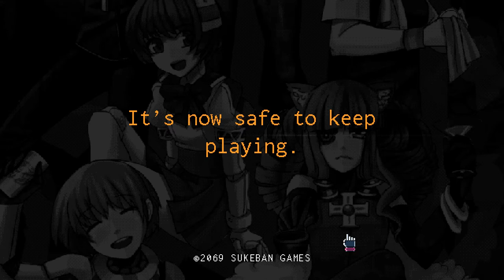Press A To Gay! Plays VA-11 HALL-A - The Outside?!? (Part 15)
In today's episode, we're finally allowed to have a conversation outside the bar, huzzah!